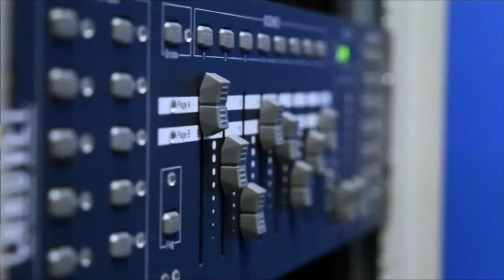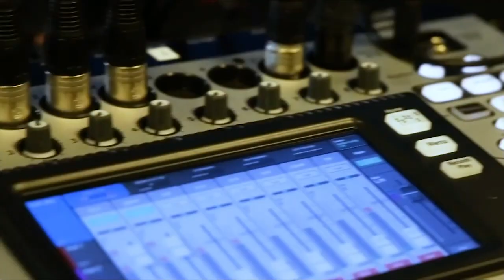Micheline Nijmeh, Zscaler | CUBEConversation, March 2019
Micheline Nijmeh, CMO, Zscaler, sits down with Peter Burris for a CUBEConversation at theCUBE Studio in Palo Alto, CA.